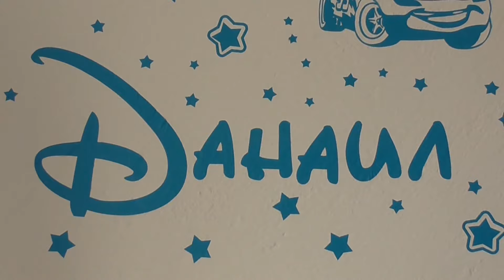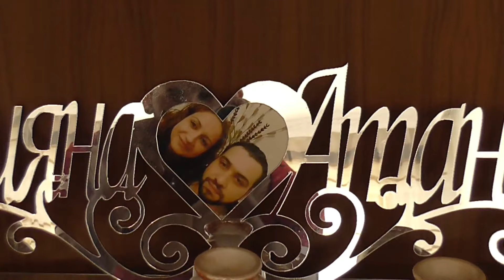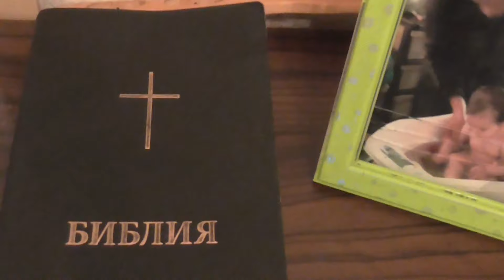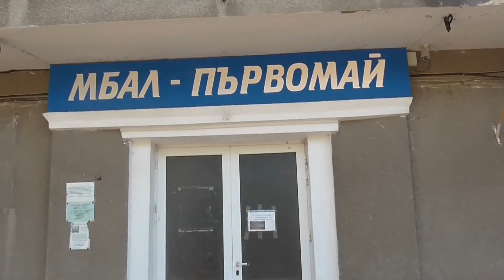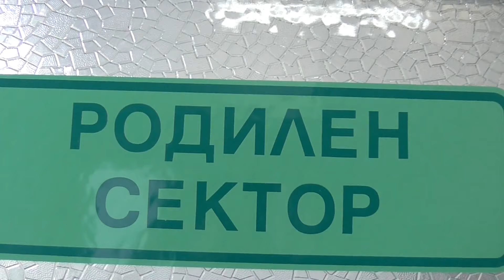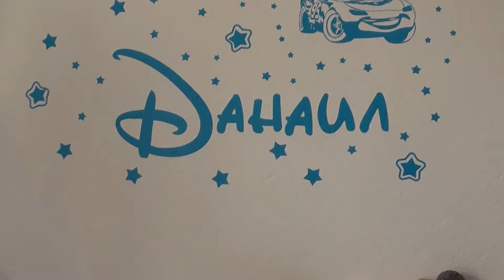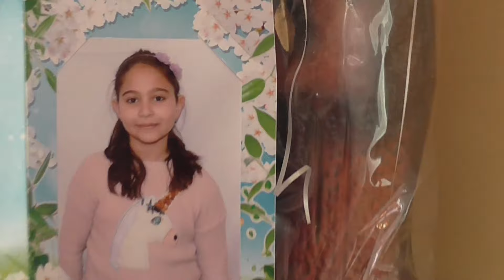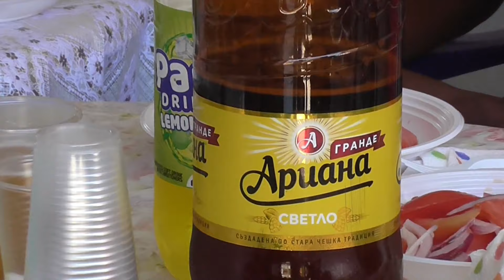Изписване на принц Данаил Гр.Първомай Студио Асенчо тел